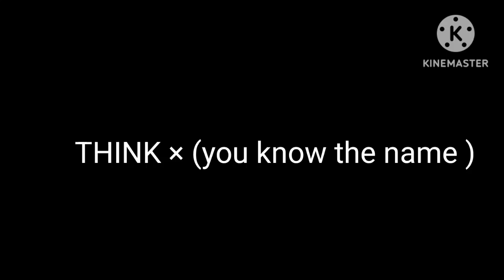Halloween Special Mashup!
made with kinemaster and rave.dj